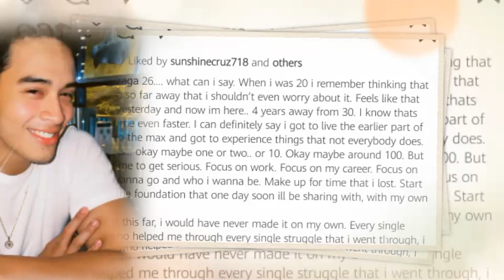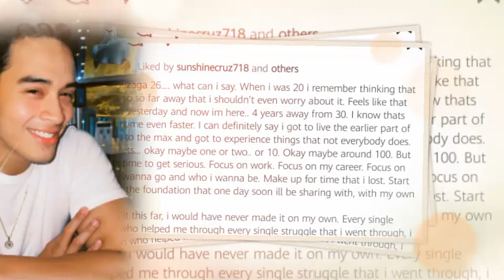NAKAKAGULAT! DIEGO MATINDI ANG GALIT SA AMANG CESAR MONTANO? GRABE!